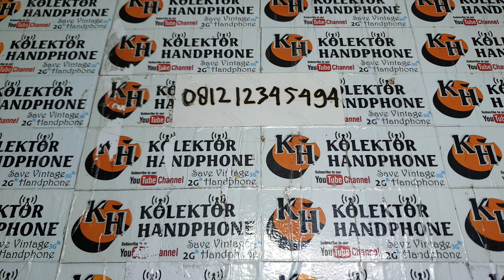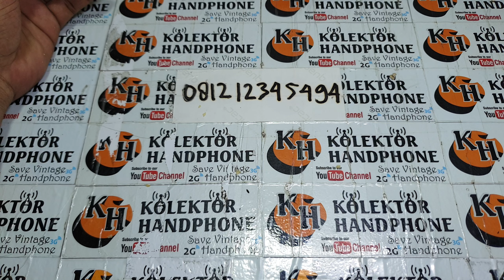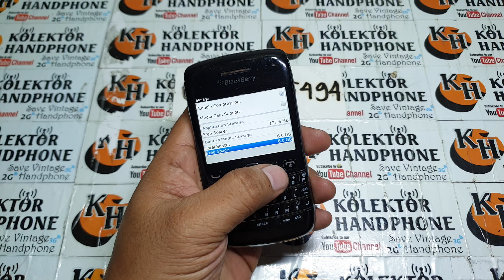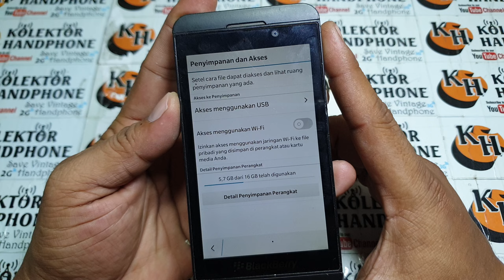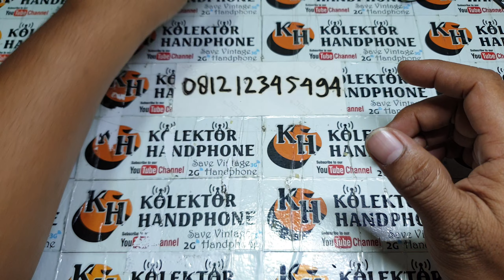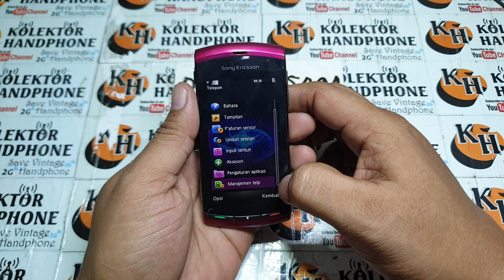jual hp jadul || hp jadul untuk koleksi dan nostalgia || kolektor hp jadul